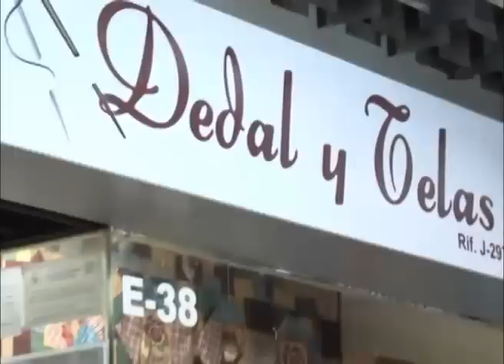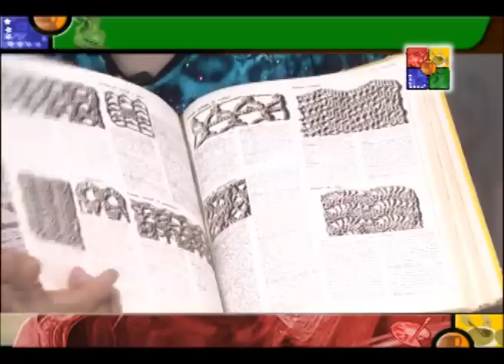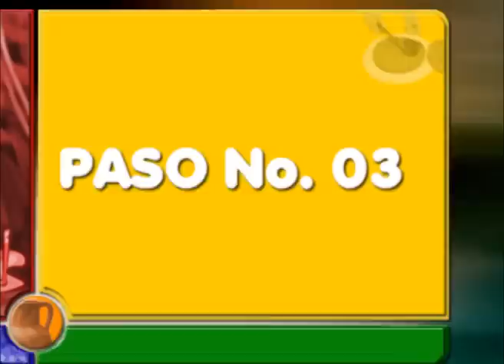TEJIDO ESTRELLA TAPETE 2 PARTE 2 - TALENTO ARTESANO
Estamos ubicados en Naguanagua, Av. Andrés Eloy c/c 23 de Enero, Quinta 104-06 de color azul a 3 cuadras del central madeirense a 1 cuadra de la Av. Universidad a la altura de Souto
DISFRUTALO POR TIC TELEVISIÓN, Por sus Redes INTERCABLE CANAL 4, NETUNO CANAL 3 EN VALENCIA Y CANAL 134 EN NAGUANAGUA Y CABLECENTRO CANAL 3 de Lunes A Viernes a las 5:30pm
Teléfonos 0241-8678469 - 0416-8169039 y 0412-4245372